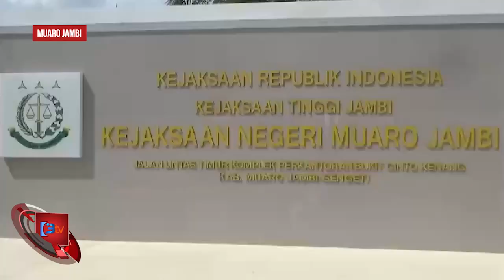KEJARI MUARO JAMBI MENANG ATAS GUGATAN PERDATA TERKAIT ASET TANAH SENILAI 11 M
KEJAKSAAN NEGERI MUARO JAMBI MELALUI JAKSA PENGACARA NEGARA MENANG ATAS GUGATAN PERDATA TERKAIT ASET TANAH SENILAI 11 MILIAR RUPIAH DI TINGKAT KASASI